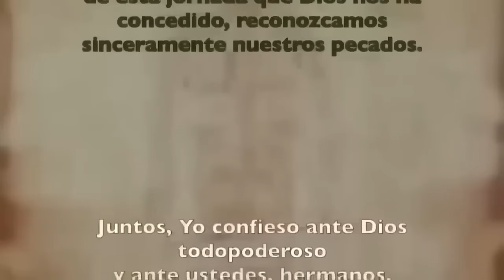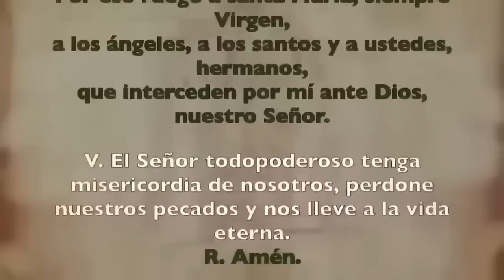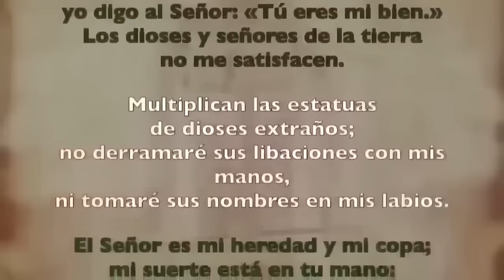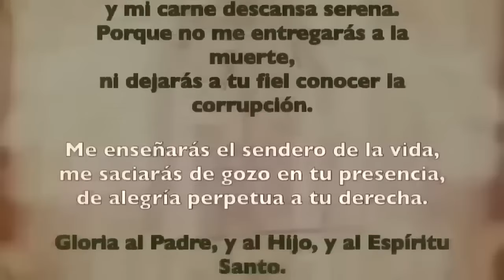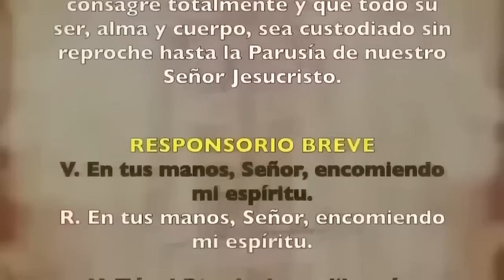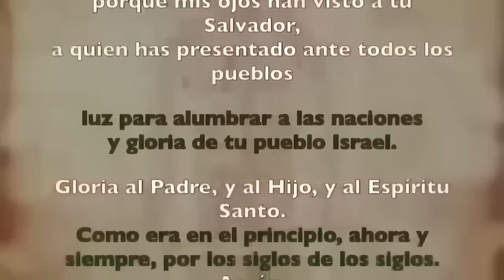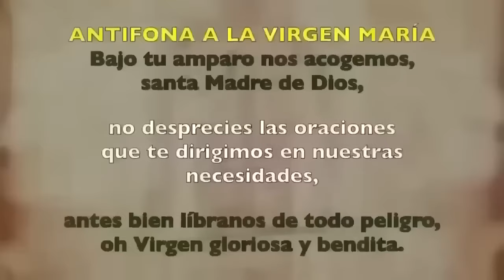Oración de la noche (Completas), JUEVES 22 FEBRERO | I SEMANA DE TIEMPO DE CUARESMA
Oración de la noche Completas, JUEVES 22 FEBRERO 2024 | I SEMANA DE TIEMPO DE CUARESMA